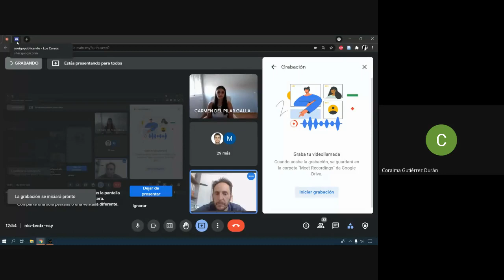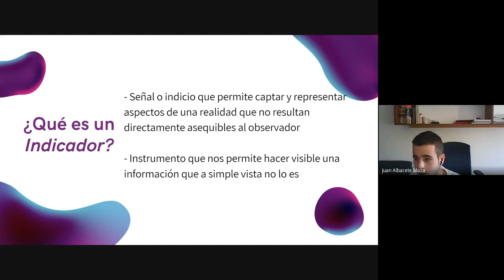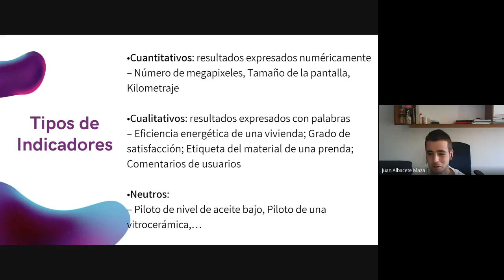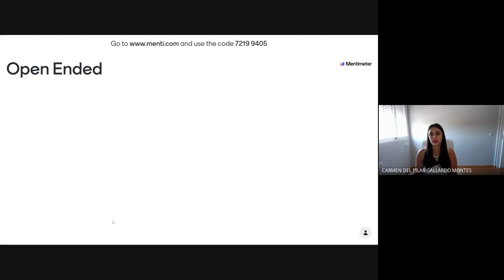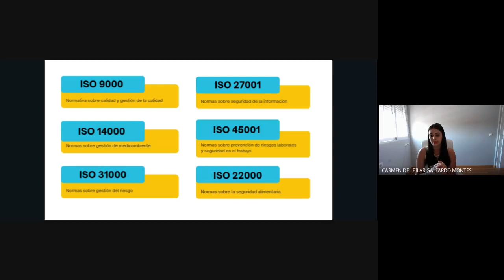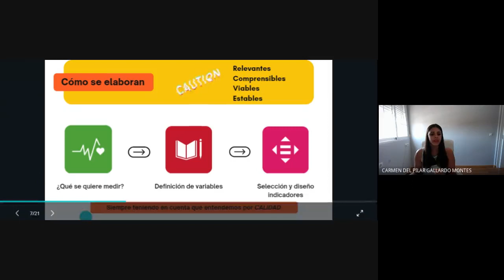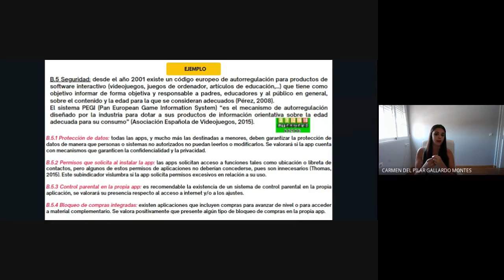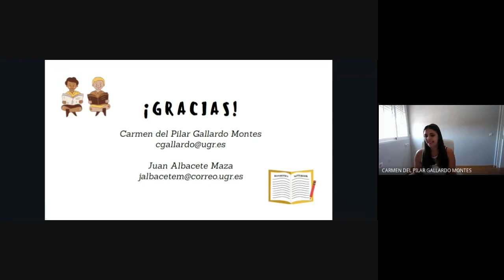Los Sistemas de Indicadores en Investigación: un universo de posibilidades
Los Sistemas de Indicadores en Investigación: un universo de posibilidades, con Carmen del Pilar Gallardo Montes (Dpt de Didáctica y Organización Escolar, Universidad de Granada) y Juan Albacete Maza (Dpt de Métodos de Investigación y Diagnóstico en Educación), dentro de la iniciativa yosigopublicando​ de la Universidad de Granada (10/06/2021).